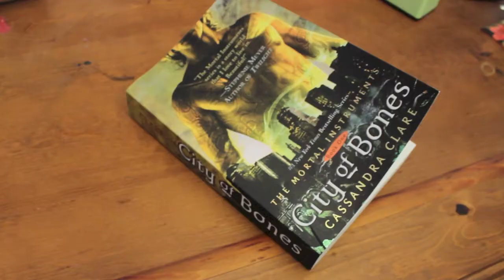June Favorites!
All of my favorite things from this past month!